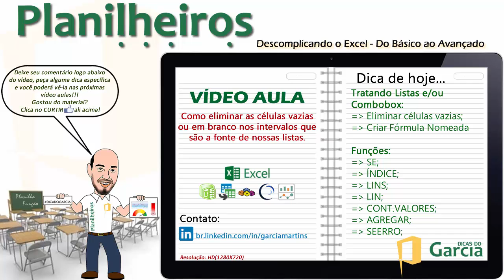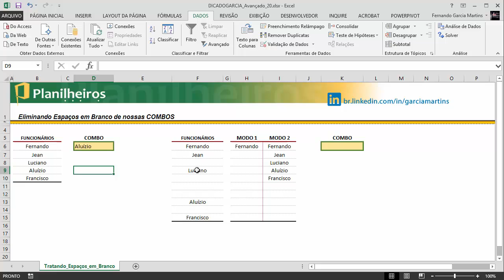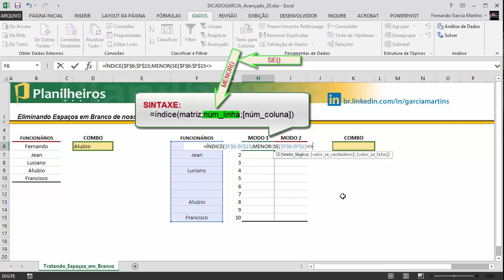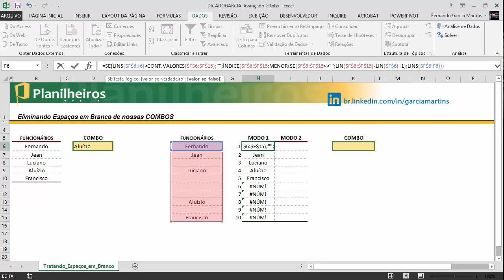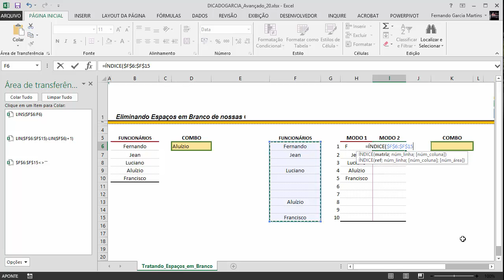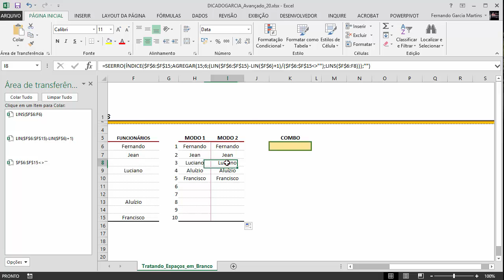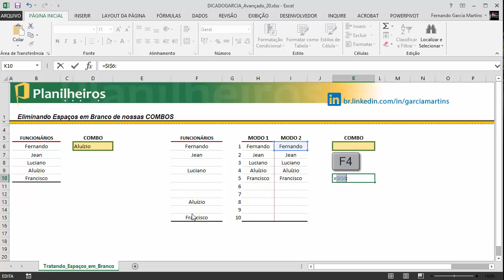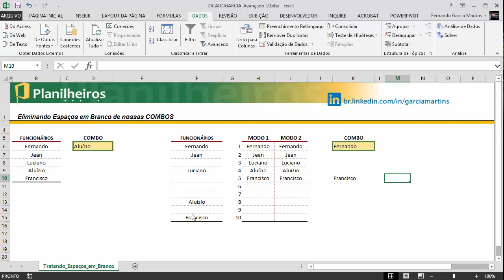EXCEL 2013 - Eliminando células vazias de uma lista - Funções: AGREGAR, ÍNDICE, LIN, SEERRO, LINS...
Para baixar a pasta de trabalho utilizada neste vídeo, clique no link a seguir e localize: MA_03.xlsm

IMPORTANTE: Garcia não faz mais parte do Planilheiros, se desligou da empresa em maio de 2024.

Já pensou em não ter mais que se preocupar em eliminar as células vazias de um intervalo de dados usado como fonte para uma lista (combobox)? Nesta vídeo aula trataremos este problema e ainda ensinaremos a utilizar a TECLA F9 para realizar auditoria em fórmulas.

.==ATENÇÃO==.